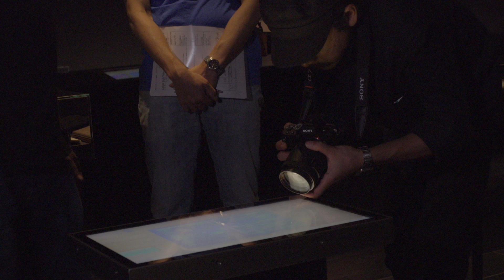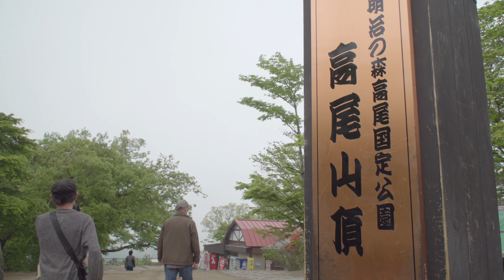Tokyo Cinema Ensemble 2017【メイキング / Making of】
"This is my Tokyo"
Three directors from official competitions were selected by SSFF & ASIA toshoot elements that visualize Tokyo’s charm. Here we present three collagevideos.Emir Ezwan from Malaysia depicts "High Tech" images of Tokyo; Or Sinai fromIsrael introduces "Nature" of Tokyo, while Laurent King from USA helms thetheme of "Tradition."

SSFF & ASIA 2017のオフィシャルコンペティションにノミネートされた3名の監督が東京の魅力を描きました。エミール・エズワン監督（マレーシア）は「ハイテク」を、オール・シナイ監督（イスラエル）は「自然」、そしてローラン・キング監督（アメリカ）は、「伝統」を、それぞれ独自の視線で東京の多彩な魅力をコラージュ映像にまとめました。